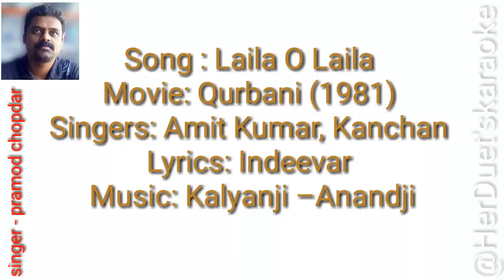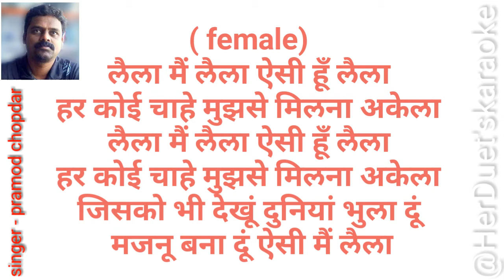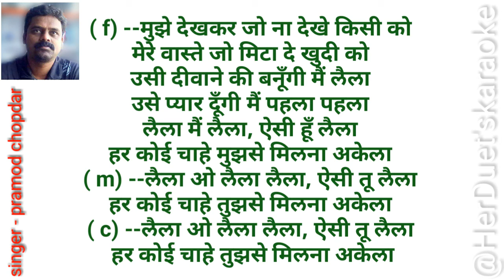Laila o Laila - Qurbaani - karaoke for female singer's with male voice and lyrics.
Laila O Laila | Amit Kumar, Kanchan| Qurbani 1980 Songs | Feroz Khan, Zeenat Aman
Presenting LAILA O LAILA FULL VIDEO karaoke  SONG from QURBANI movie starring FEROZ KHAN, VINOD KHANNA, ZEENAT AMAN, AMJAD KHAN, AMRISH PURI in lead roles, released on June 20, 1980. The song is sung by Amit Kumar, Kanchan and music is given by Kalyanji-Anandji, music is available exclusively on Gaane Sune Ansune.

Song: LAILA O LAILA
Singers: AMIT KUMAR, KANCHAN
Music Director: KALYANJI-ANANDJI
Lyricist: INDEEVAR
--FEMALE--
(Laila main laila, aisi hoon laila
Har koi chaahe mujhse milna akela) - 2
Jisko bhi dekhoon duniya bhula doon
Majnu bana doon aisi main laila

--MALE--
Laila o laila laila, aisi tu laila
Har koi chaahe tujhse milna akela

--FEMALE--
O mohabbat ka jisko tareeqa na aaya
Usse zindagi ka saleeka na aaya
Raahe vafa mein jaan par jo khela
Uske liye hai yeh haseenon ka mela
Har koi chaahe mujhse milna akela

--MALE--
O laila, a ha, a ha, a ha
Gullu gullu, gullu gullu - 2

--FEMALE--
Mujhe dekhkar jo na dekhe kisi ko
Mere vaaste jo mita de khudi ko
Ussi deewaane ki banoongi main laila
Usse pyaar doongi main pehla pehla

--MALE--
(Oh laila, oh laila)

--CHORUS--
La la la la la, la la la la la - 2

प्रमोद चोपदार
singer & composer